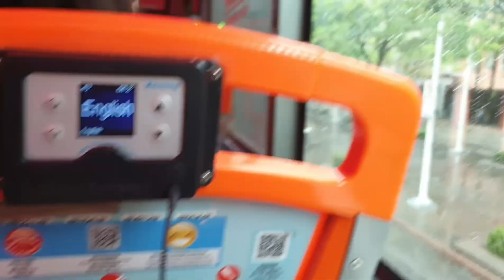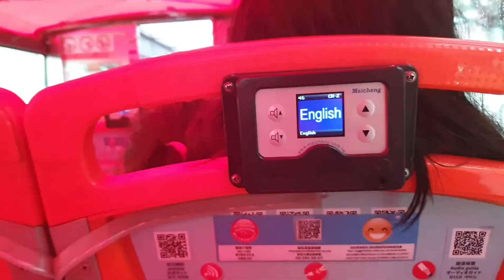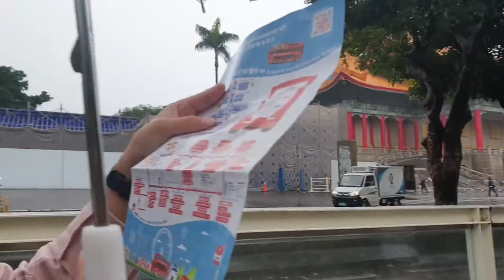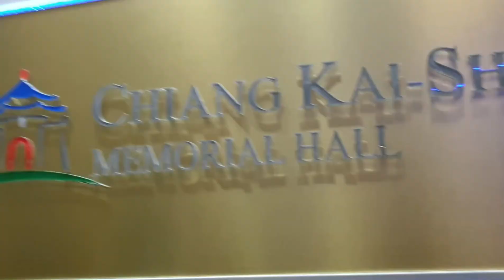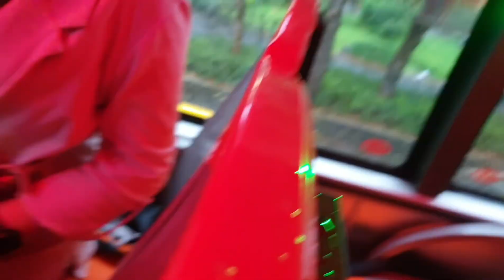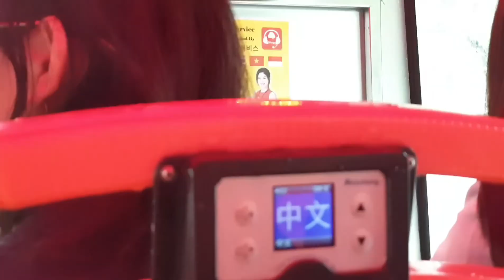March 27, 2019